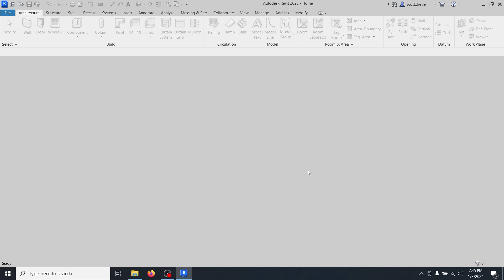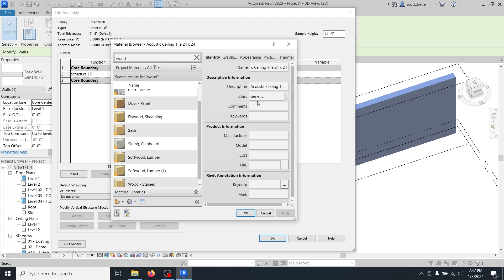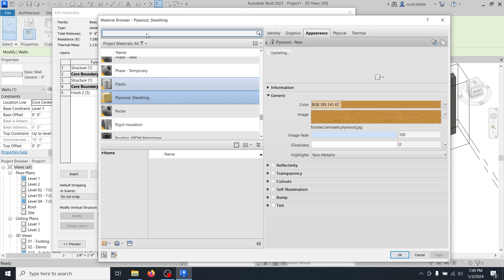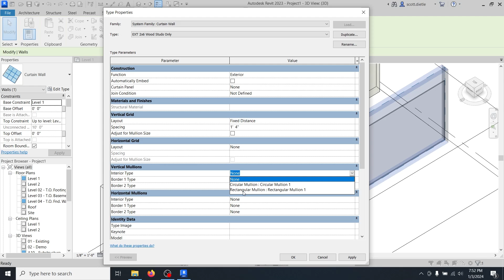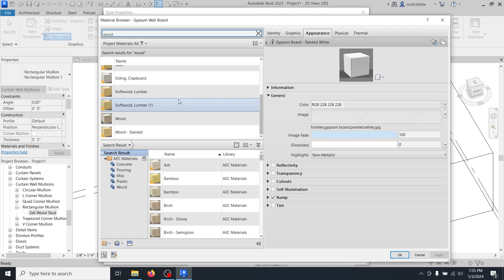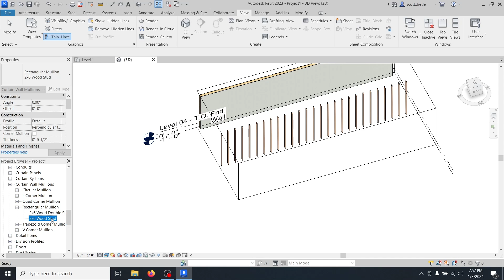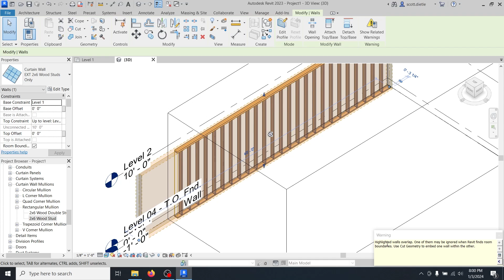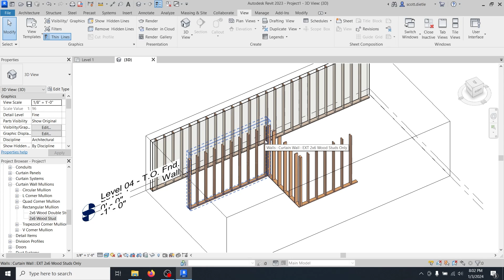Revit Tutorial - Framed Walls with Actual Wood Studs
If you need to model framed walls with actual woods studs in Revit, there is a way.  Using a Curtain Wall family, you can create wood framed walls and embed them into a standard wall for visualization and model accuracy.